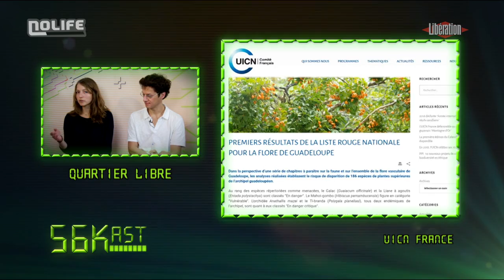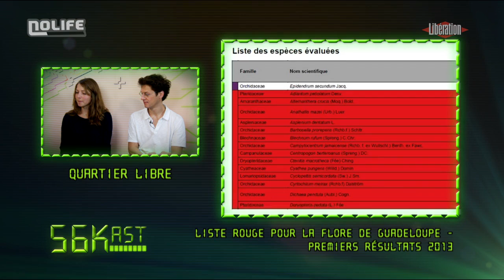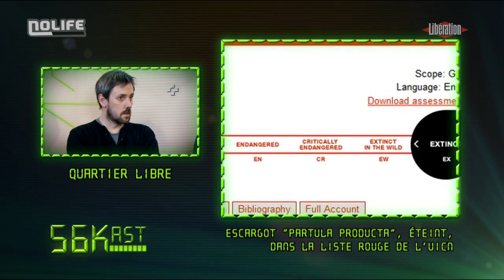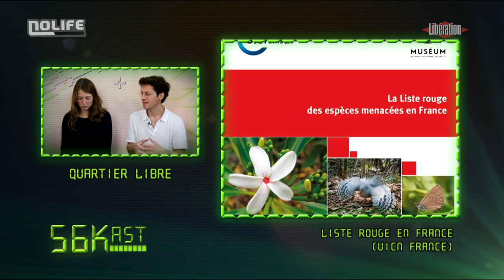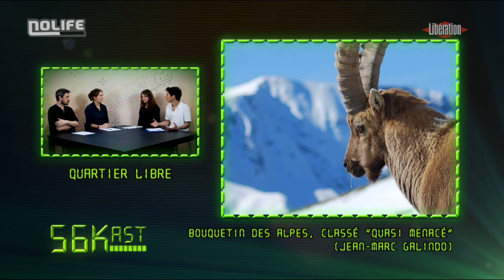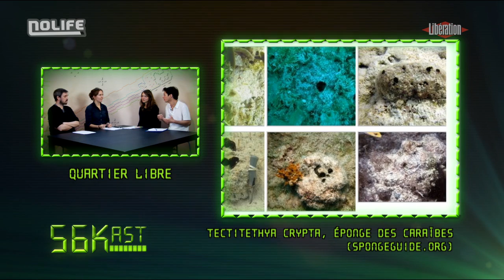56Kast #120 : Comment est dressée la liste rouge des espèces menacées ?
Quels animaux sont en danger dans l'Hexagone ? Comment agir pour préserver la biodiversité, et pourquoi doit-on le faire ? Florian Kirchner et Hélène Colas nous racontent leur travail au comité français de l'UICN (Union internationale pour la conservation de la nature).

Diffusé le 17 janvier 2018.
Le 56Kast est une émission de Libération et la chaîne Nolife, présentée par Camille Gévaudan et Erwan Cario, qui revient sur l'actualité scientifique (et parfois numérique).